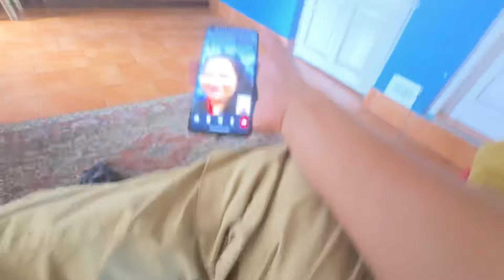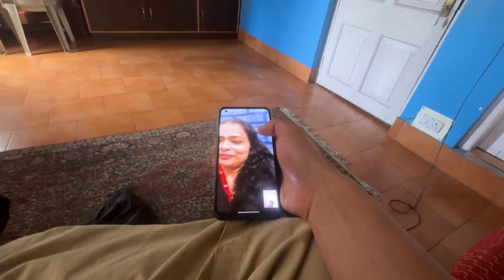I SLAPPED HER 😤| CASH GIVEAWAY ANNOUNCEMENT 📢 | ALI AGHA VLOGS